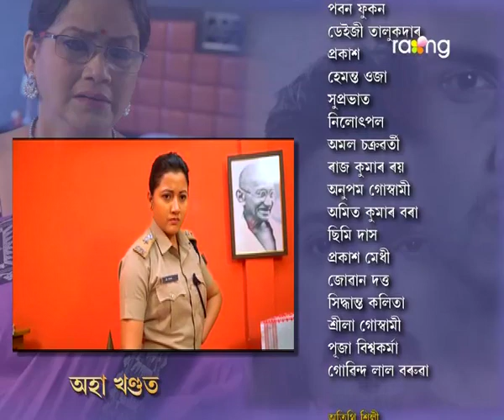Doiboki - দৈৱকী | 14th Dec 2019 | Full Episode | No 126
Loving someone unconditionally and giving him the total control of your life are two very different things. What happens with most of our dear friends is the fact that they take the unconditional love philosophy in its abstract manner. Listening and accepting your loved ones all reasonable and unreasonable demands is what we easily understand and do in the name of unconditional love. Unfortunately, it is servitude. It is the fear of momentary unpleasantness in the relationship and insecurity that abets an individual to fall for all such demands. DOIBOKI is the promise of accepting loved one's weaknesses and standing by him/her even in his or her most terrible times. It is not giving you away at his/her disposal. With the passage of time, the equations of some relationships do change.